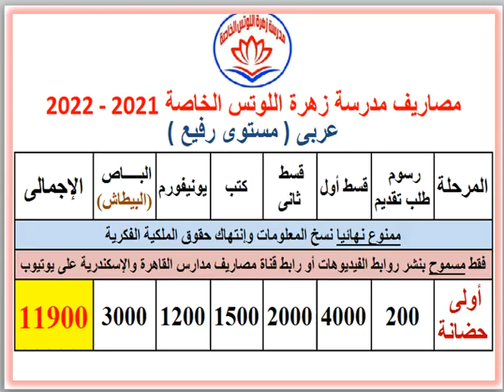مصاريف ومعلومات عن مدرسة زهرة اللوتس الخاصة ( العجمى - البيطاش ) 2021 - 2022